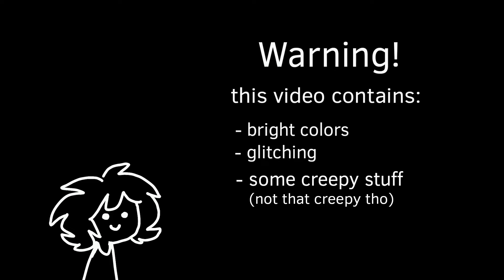Close up! (OC animation meme) (Flipaclip)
Hello!

Here I tried to explain more of Doodles videogame world and how it works, i don't want to explain much but i would love to hear your theories ;) (and no, Doodles is not posessed and they're not evil)

if anything looks choppy or weird, it was intentional to fit the aesthetic.

Characters:

-Doodles the clown
-Mr. Numberfly
-Mrs. Spellbee
-Harmony the Elephant
-Leo the Chameleon

Song: "There's something happening" by Jack Stauber